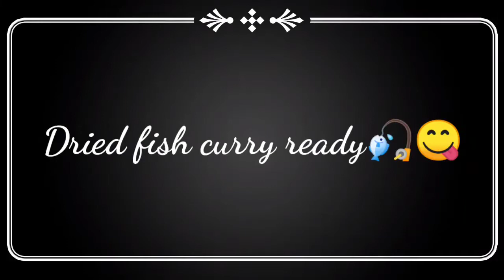கிராமத்து சுவையில் வீடே கமகமக்கும் கருவாடு தொக்கு/village side dried fish curry /dried fish curry 😋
Hello friends try this recipe in your home and share your experience ☺️